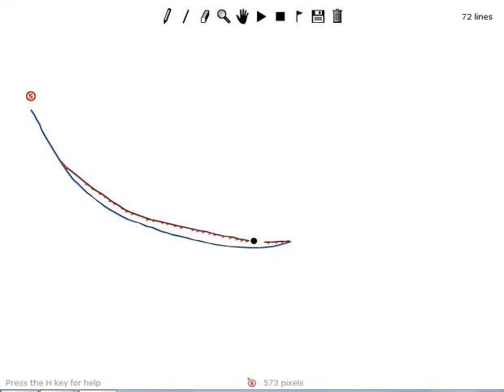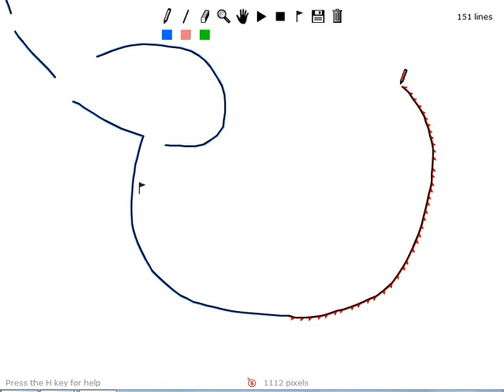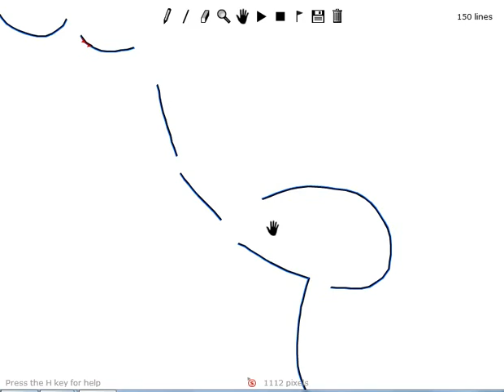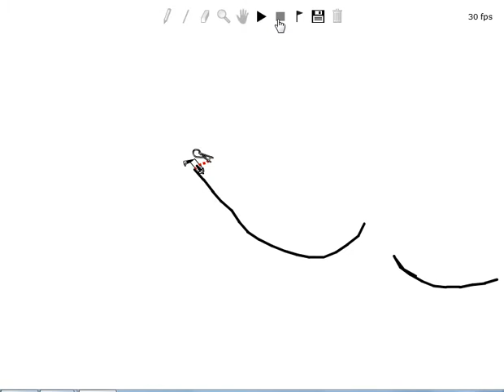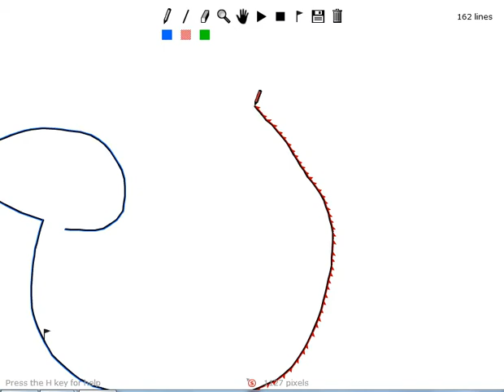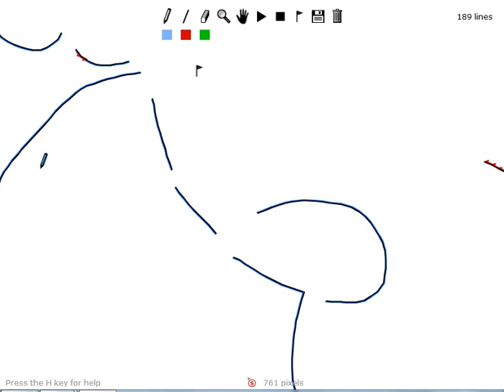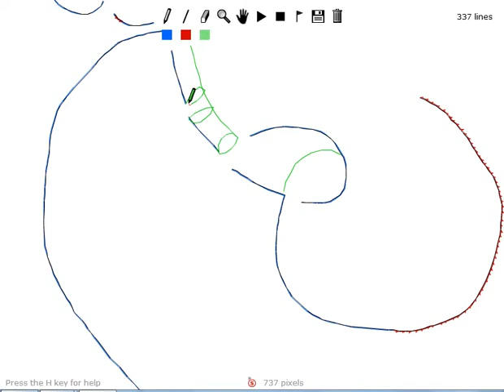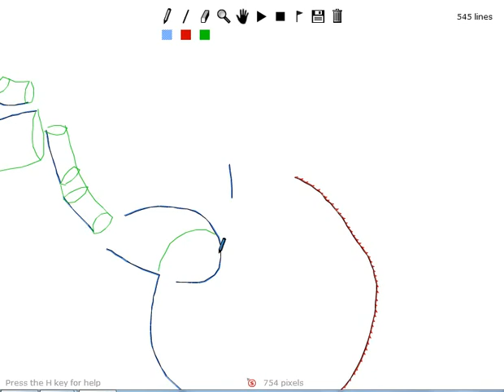[Flash] Line Rider